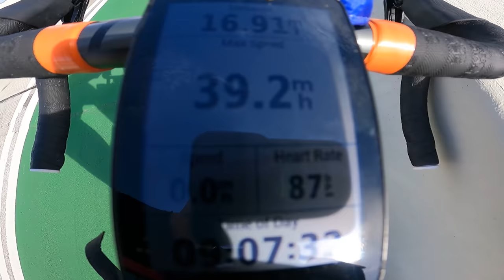LET’S HAVE A TALK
Patron

Phone mount (4-6.5” phones)
Phone mount (6-7.2” phones)
Handlebar tape
Origin8 wheels
GoPro saddle mount

All items